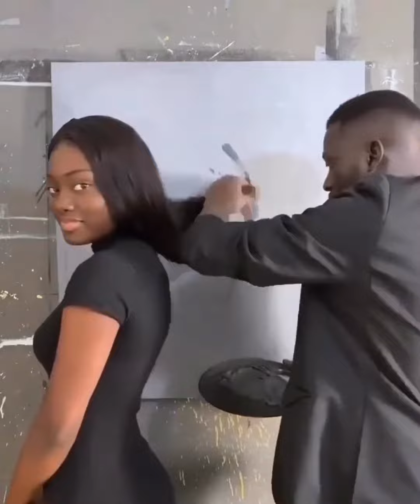Perfect ART with hair, Beautiful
Unbelieve ART eith hair’s